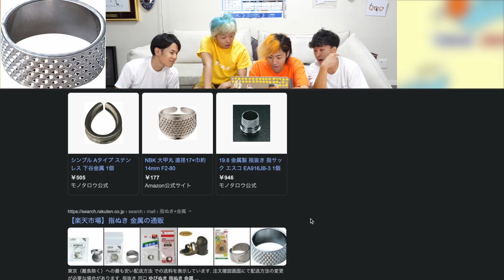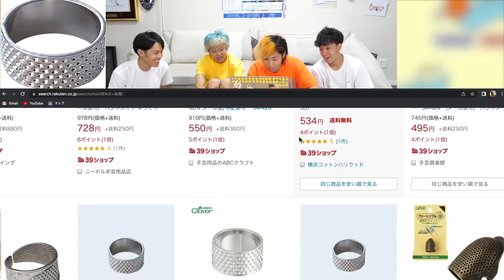好きな「しばゆー編集の白テロップ」ランキングTop20【東海オンエア】